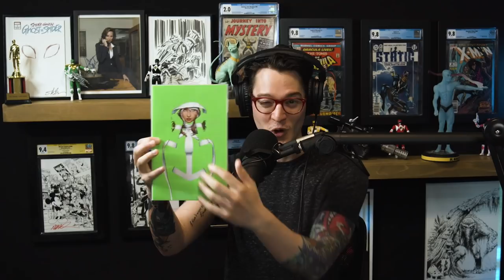Hot Selling Comic Books 🔥Trending 10 Comic Books (KEYS!) of the Week 🤑 Comics You MAY Have!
(US ONLY)

⚠️Send Comic Karma:
Tom Garcia